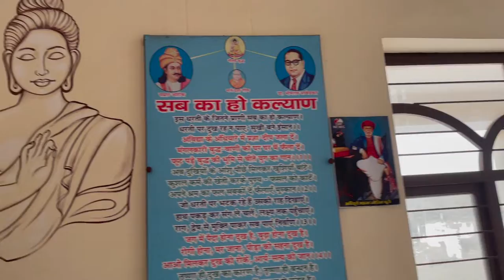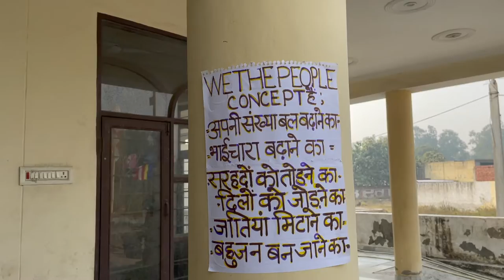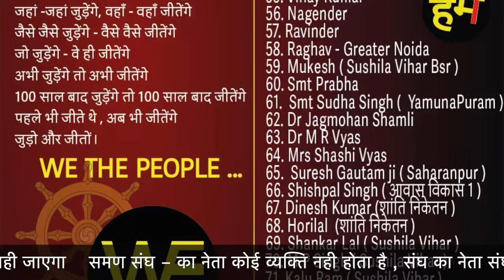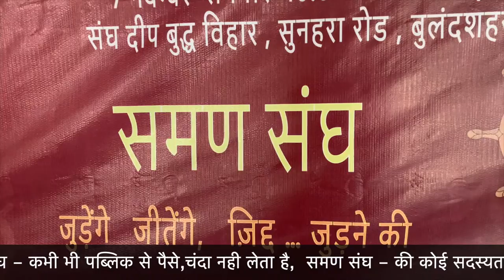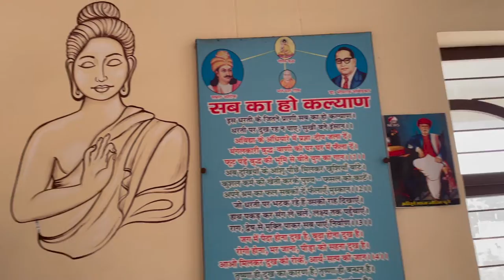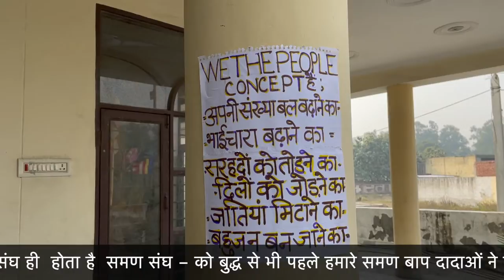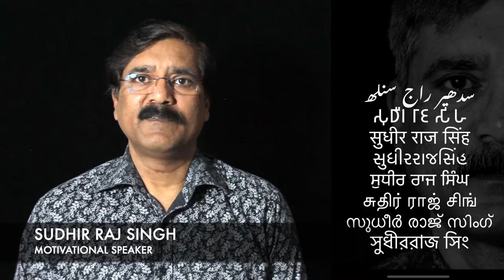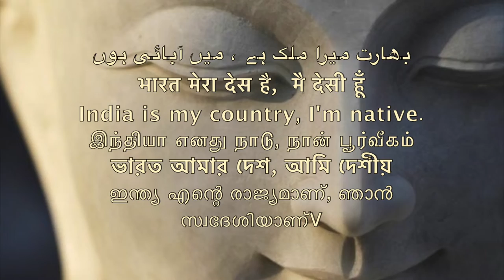29 लाख SC ST OBC के संगठन ,6743 जातियों को /Sudhir Raj Singh/WE THE PEOPLE